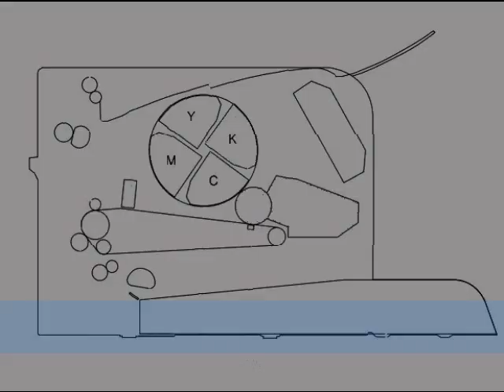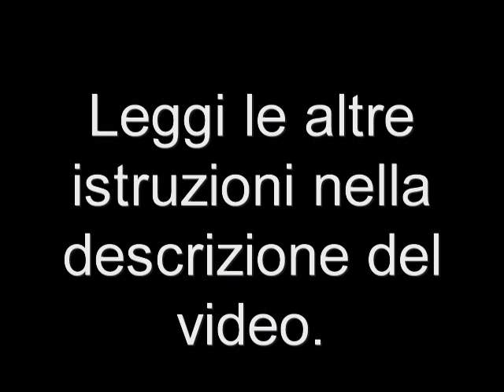Rigenerazione toner HP CP1025 M125 126A 130A:Ricarica Cartuccia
Come smontare e ricaricare la cartuccia toner HP CP1025W PRO100 M175NW 126A CE310A CE311A CE312A CE313A CF350A CF351A CF352A CF353A COLOR LASERJET PRO MFP M176 M177FW  130A
MATERIALI OCCORRENTI:
- cacciavite
- bottiglia toner HP CP1025
- chip HP CP 1025 nero o ciano o magenta o giallo
- Se hai aria compressa o un aspiratoner (tipo il nostro AT160) ancora meglio

SE HAI BISOGNO DI INFORMAZIONI O HAI DEI SUGGERIMENTI DA DARE SCRIVI NEI COMMENTI
Evita il più possibile di respirare le polveri del toner.

Link accessori srl
Via del Lavoro 4/d
40057 Quarto inferiore (BO)